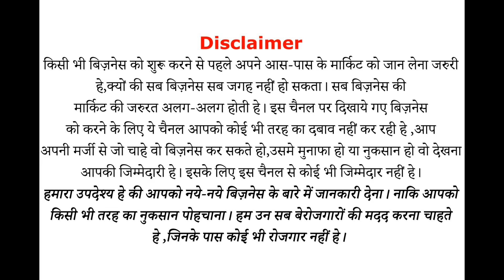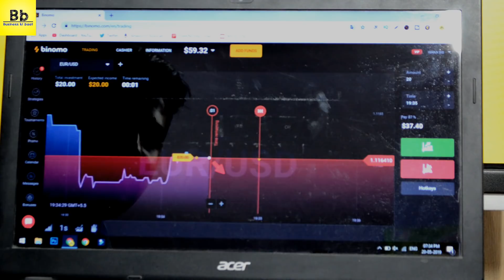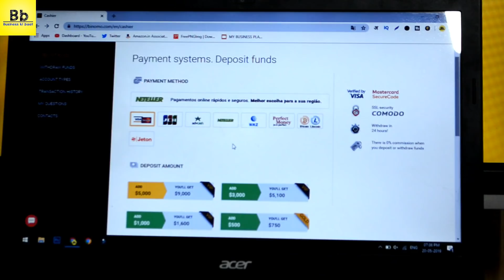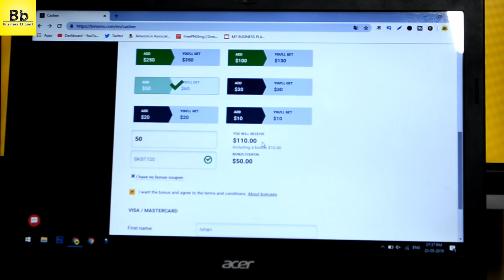5 मिनिट में 5 हजार कमाये | Binomo explained | Online Trading Platform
RS.5000 कमाओ 5 मिनिट में | Binomo explained | Online Trading Platform

Hello Dosto aj me aapke liye ghar se peisa kamane ka ek Low Investment tarika lekar aaya hu, aaj me aapko Online Trading ke bare me batane wala hoo, aaj me aapko bataunga ki keise aap Binomo Online Trading karke peisa kama sakte he.

BUSINESS IDEAS FOR YOU..LIST OF BUSINESS IDEAS

ABOUT :-Business ki baat is dedicated to giving high-quality and informative videos to everyone who wishes to learn. This channel will upload Business Ideas Videos, inspirational and motivational videos, as well as tutorials on many topics. From financial tips, How To Make Money Online , How to Grow your Business, How Products are Made and also give you a tip's for selling your products.